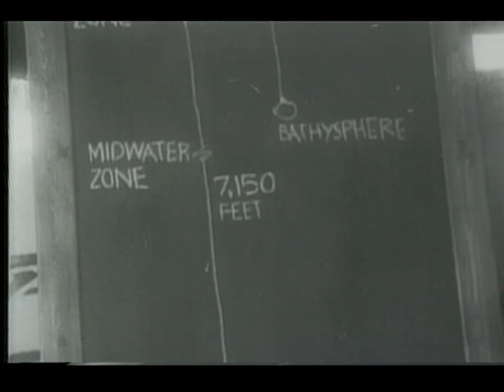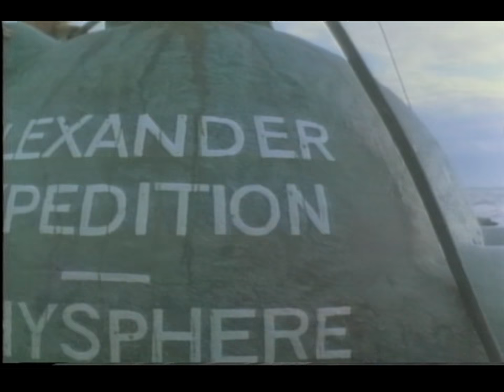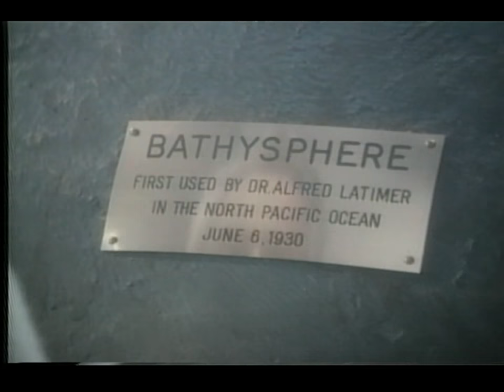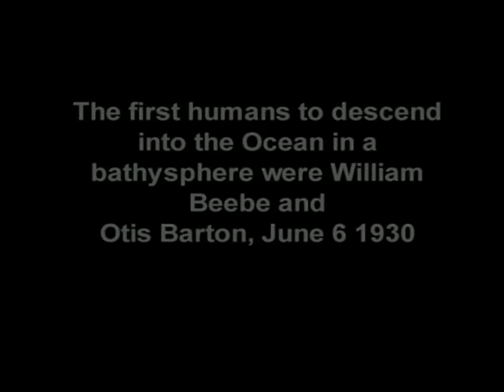Royal BC Museum "Bathysphere" complete Open Ocean Exhibit film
As part of the Royal B.C. Museum's permanent exhibit, the Open Ocean Gallery, Target created and produced a dramatic film the re-enacted an  early undersea bathysphere voyage in 1930.  Director: Roy Hayter Producer: Aaron Lubell The film was designed to meet key learning objectives, help visualize ocean life and entertain museum audiences.  Target also produced original music and stereo soundtracks that accompany the ocean diorama "ride" and model displays.